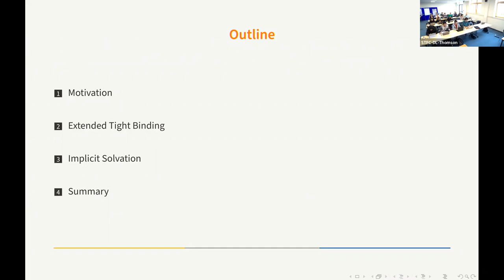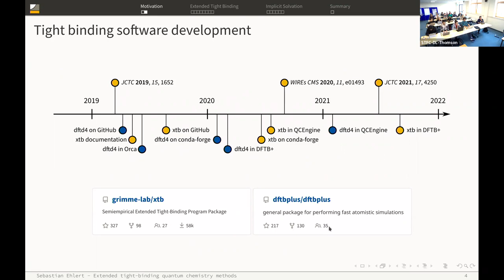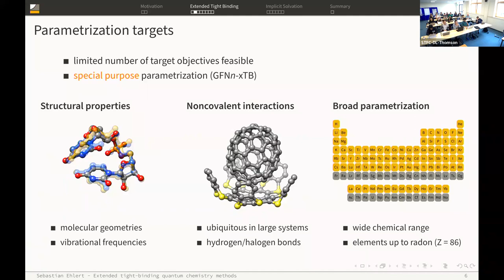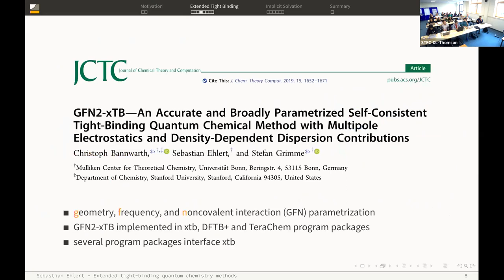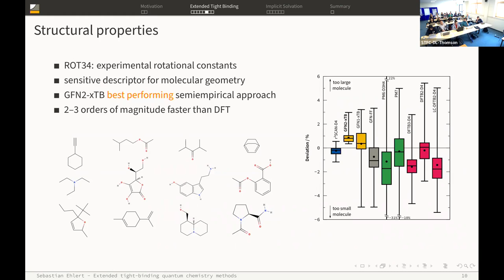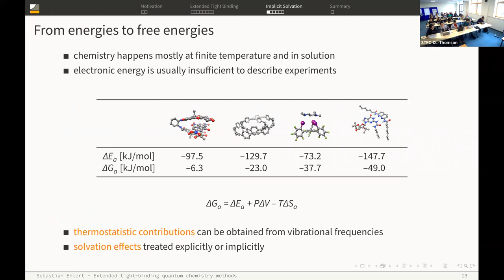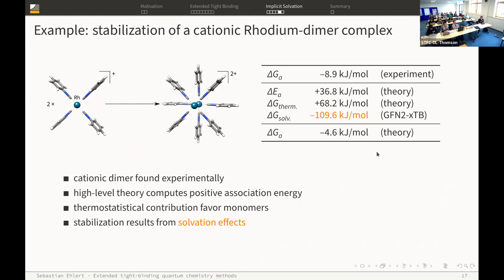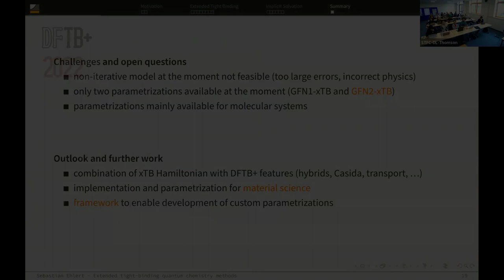Sebastian Ehlert - Extended Tight Binding (Daresbury DFTB+ School, 2022)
More teaching videos at @dftbplus